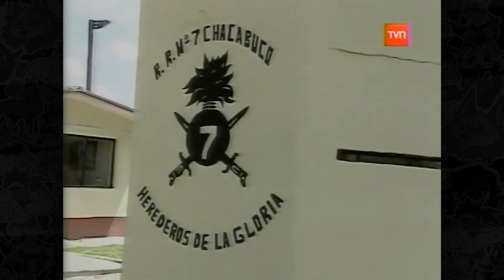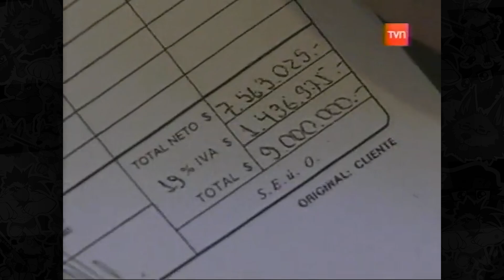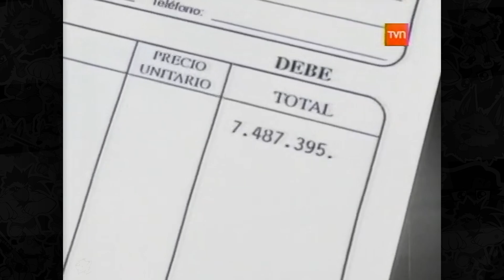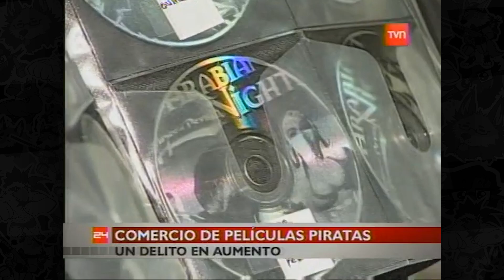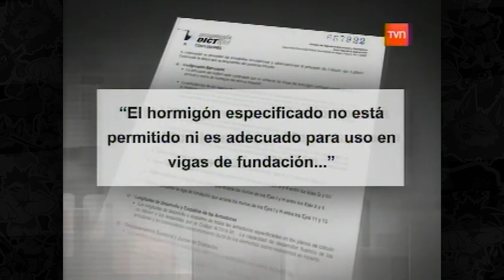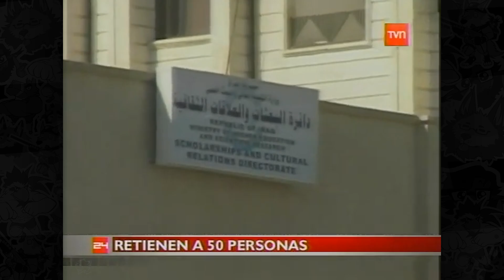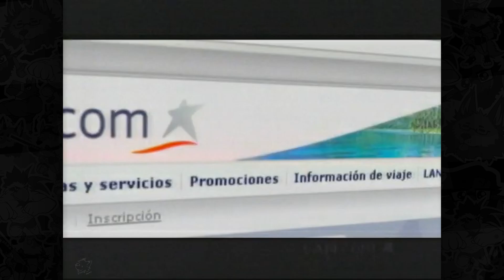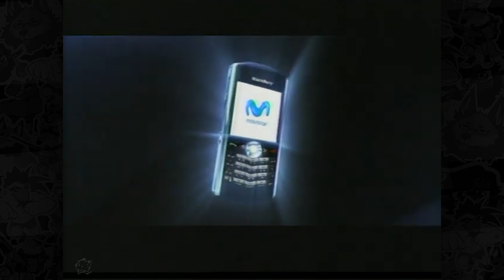24 Horas Central, incluye tandas comerciales. TVN Chile (14 de noviembre de 2006)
Archivo rescatado del difunto canal "Videoteca Picnic". Salvado del desastre para su goce.

Por favor, no hacer spam en la caja de comentarios ni comentarios basura, sino serán eliminados, y tu cuenta puede ser baneada.